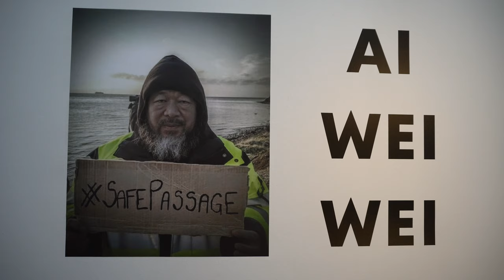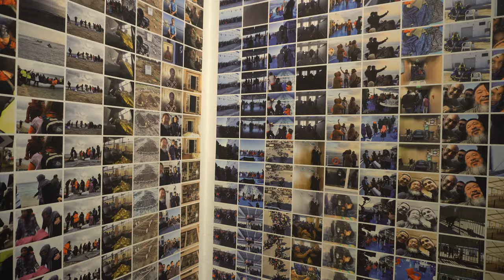Ai Weiwei SafePassage- Tendencias.tv #840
En Amsterdam, Ai Wei Wei presentó “Safe Pasage”, de nuevo una reivindicación hacia el momento actual y la crisis de refugiados. Una colección de fotografías...